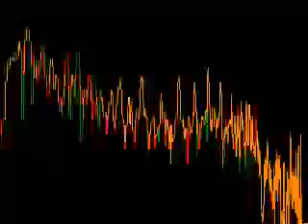Hotel California mandolin guitar piano